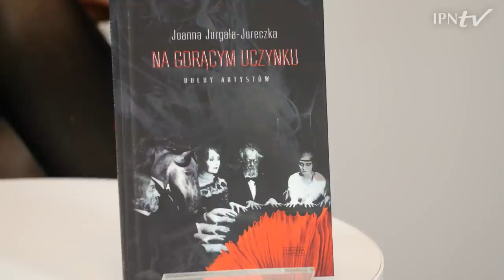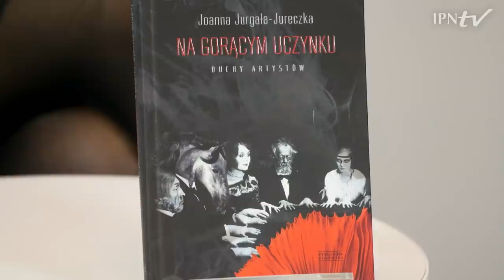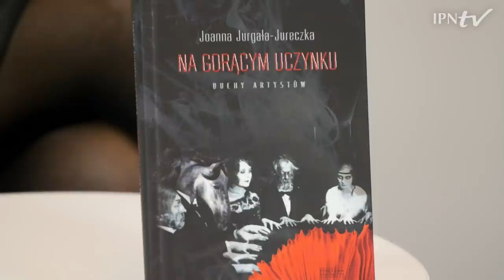NA GORĄCYM UCZYNKU – PRAWDZIWE ŻYCIE PISARZY – cykl Kulisy historii odc. 61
▶Jak wyglądało prywatne życie słynnych literatów❓ Które kawiarnie i restauracje odwiedzali najczęściej W jaki sposób ich własne perypetie splatały się z twórczością❓ Czy warto „odbrązowić” ich biografie❓ Oglądaj naszą dyskusję online o środowisku pisarzy w czasach komunizmu i dowiedz się❗

👤Gościem Rafała Dudkiewicza była dr Joanna Jurgała-Jureczka.